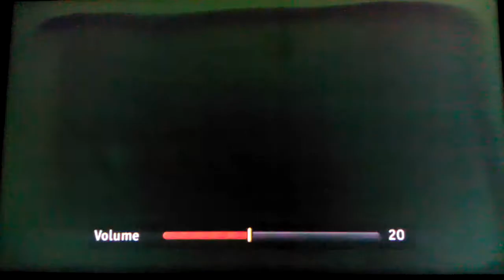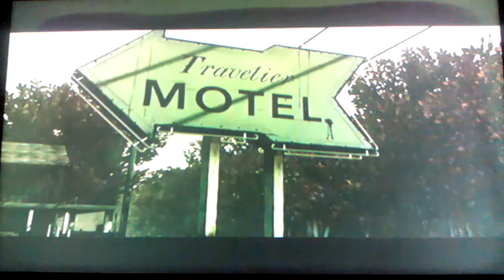Road To The Walking Dead Season 2[Lets Play]pt10-NEED FOOD(Episode 2)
Platform:Xbox 360
Player:Bray880/KILLER BRYAN789
Game:The Walking Dead Season 1 Episode 1
Mode:Story